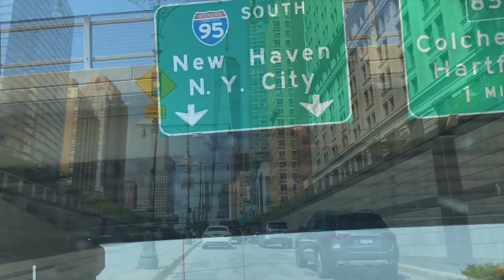EASY AND HARD ENGLISH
Today I gonna talk about easy and hard english to understand
Channels: